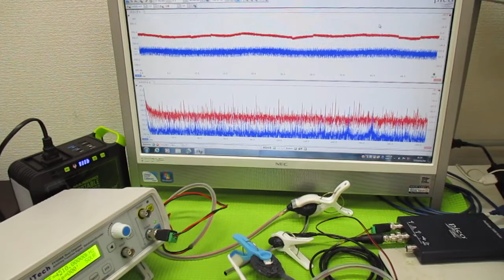オリジナル超音波実験（メガヘルツの超音波発振制御プローブ） ultrasonic-labo